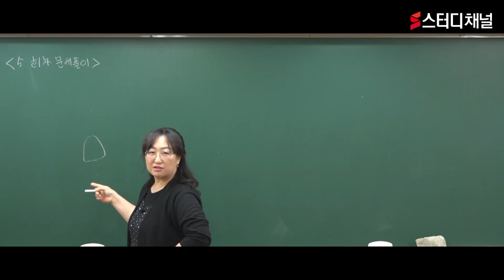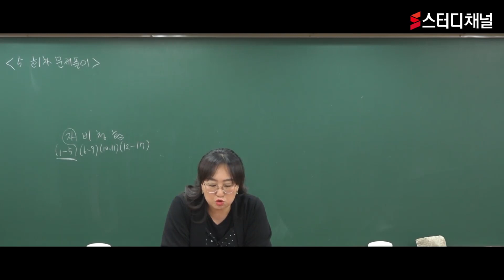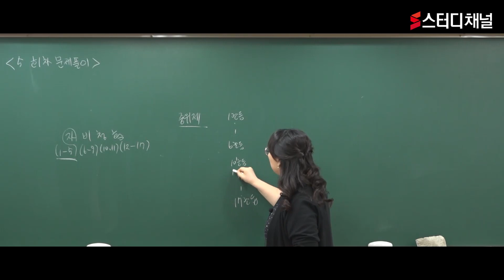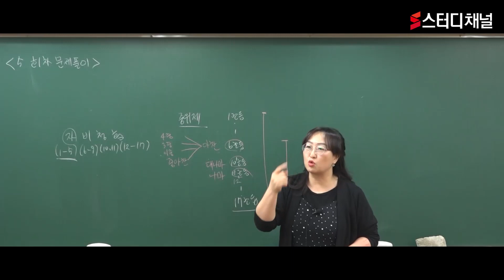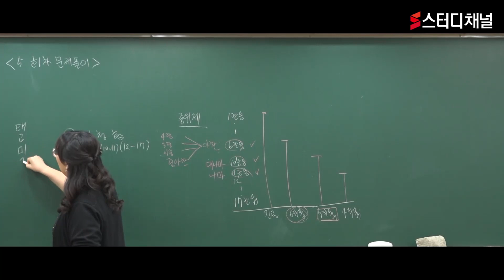공시생 - 공무원 한국사 모의고사 문제풀이 | 공무원, 공시생준비, 공무원시험, 공무원한국사, 공무원종류, 합격비결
흐름을 파악하고 암기하고 문제풀이까지 !
정형화된 한국사 요약노트는 그만 🚫
시대별 흐름을 파악하고 마인드맵 구성방법 제시 !
스터디채널에서 합격의 지름길로 안내합니다 😊